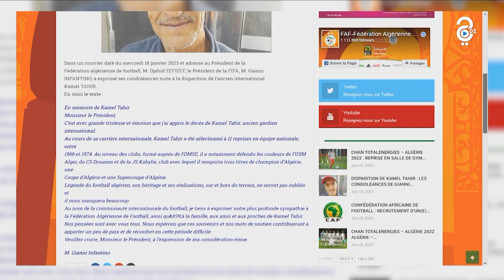رئيس الفيفا يرسل برقية تعزية للجزائر